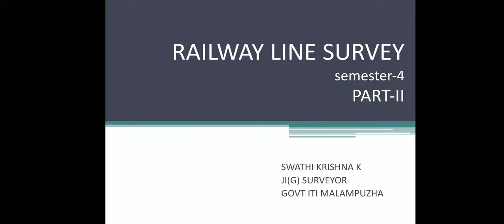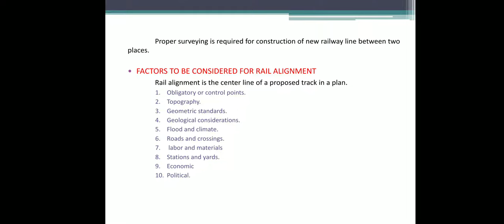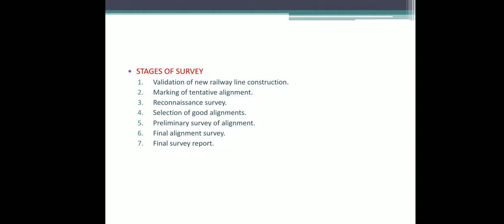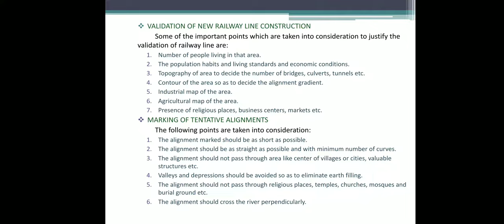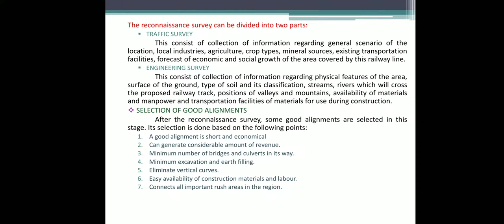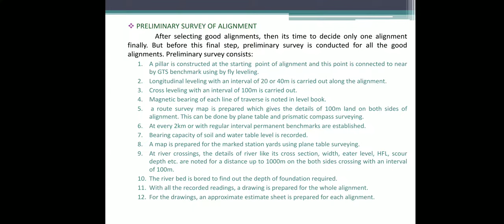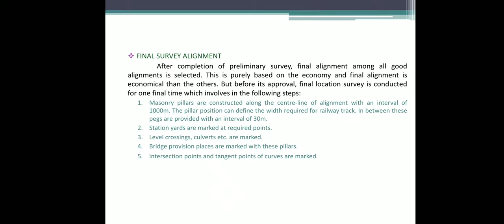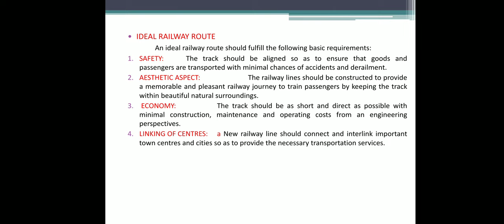SURVEYOR: sem-4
RAILWAY LINE SURVEY part-2